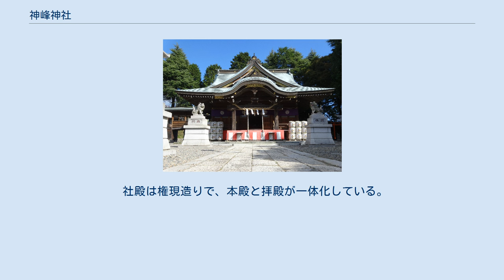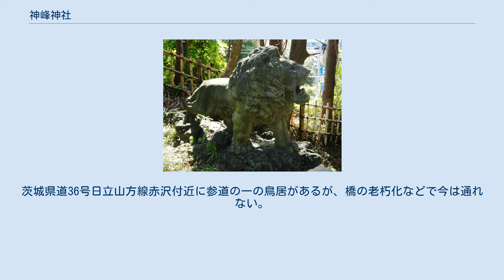神峰神社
神峰神社（かみねじんじゃ）は、茨城県日立市宮田町にある神社。
当神社の大祭では大型の山車を用いた人形芝居が奉納される。
この山車及び行事を日立風流物といい、山車が国の重要有形民俗文化財に、神事としての日立風流物が重要無形民俗文化財に、それぞれ指定されている。
また、この行事はユネスコの無形文化遺産に登録されている。
 創建は不詳。
伝承では室町時代には神峰山山頂にまつられていたとされる。
 その後、1428年に宮田村字山王に、1554年に神峰山中腹の鬼ヶ洗水という場所に遷座されたが、1688年に再度山頂に遷座された。
この際、郷から遠い山頂では参拝に不便として現在の拝殿がある場所に里宮が造営された。
 1695年に時の水戸藩主、徳川光圀の命により、宮田、会瀬、助川の総鎮守となり、大祭礼には宮田浜の宮・助川を経て会瀬まで渡御することが定められた。
1871年に郷社に列せられた。
 日立市かみね公園に隣接した里宮と神峰山山頂に奥の宮（山宮）がある。
 社殿は権現造りで、本殿と拝殿が一体化している。
1945年に戦災で焼失しており、1957年に再建された。
参道は国道6号から社殿に伸びる表参道と、拝殿脇から日立市かみね公園に抜ける裏参道がある。
鳥居は表参道に2つ裏参道に1つある。
境内には手水舎、授与所、古札納所、風流物の山車の収蔵庫などの建物がある。
また、二の鳥居の手前に獅子像があり、由緒は不明だが魔除けの御利益があると言われている。
 摂社として迦具土神（かぐつちのかみ）を祭る愛宕神社と、保食神(うけもちのかみ)を祭る稲荷神社がある。
また、春日神社などの末社が祭られている。
 神峰山山頂に拝殿と本殿があり、現在の社殿は1916年に建てられたもの。
茨城県道36号日立山方線赤沢付近に参道の一の鳥居があるが、橋の老朽化などで今は通れない。
参道には計3つの鳥居がある。
一の鳥居から社殿まで約2km、高低差約400mある。